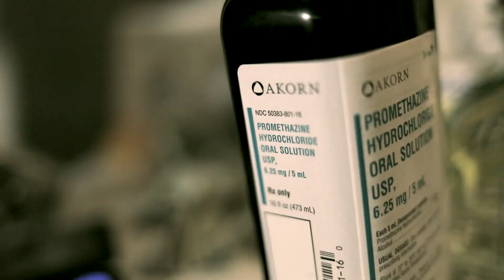LG Deno Skeno - Come Get It (Official Video) Shot